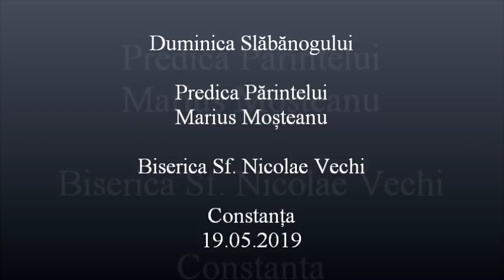Duminica Slăbănogului - Predica Părintelui Marius Moşteanu - 19.05.2019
Duminica Slăbănogului - Predica Părintelui Marius Moşteanu de la Biserica Sf. Nicolae Vechi din Constanţa - 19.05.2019